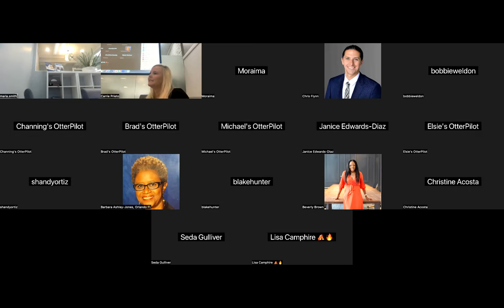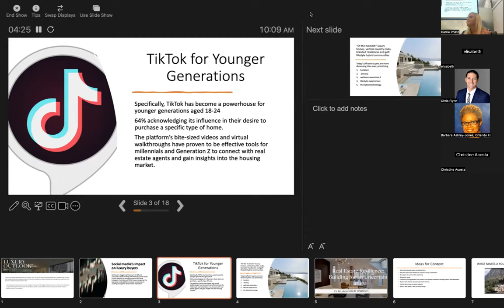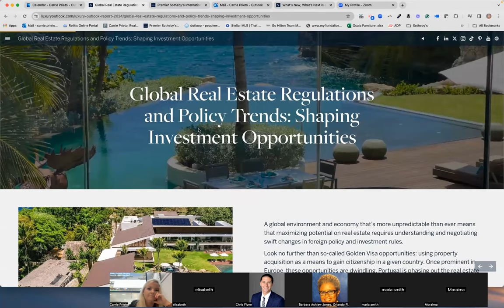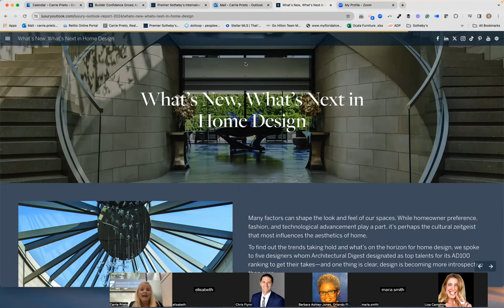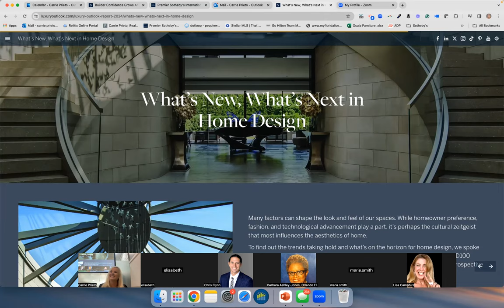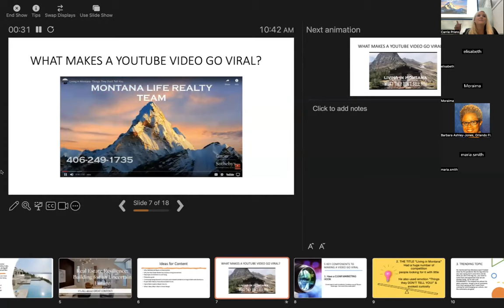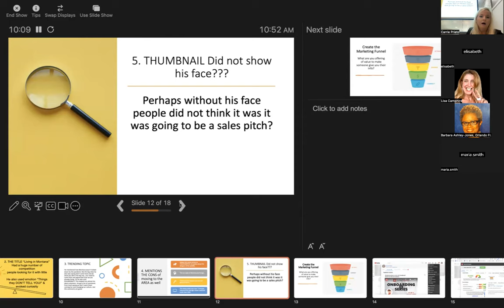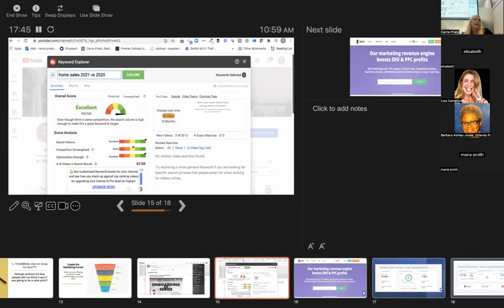How to get more Luxury Listings